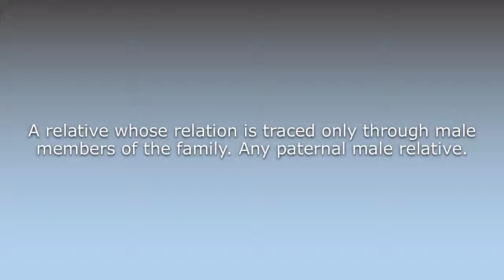What does Agnate mean?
What does Agnate mean in English? Learn the meaning of the word Agnate! How to Pronounce Agnate. Expand your vocabulary, learn words.